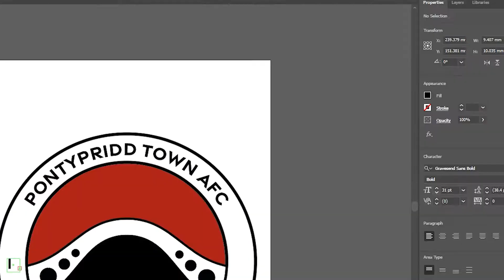Pontypridd Town AFC - New Club Crest